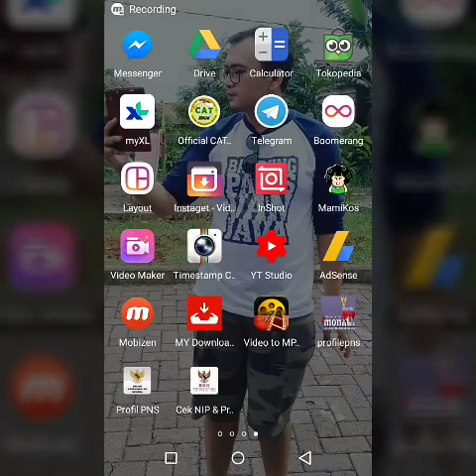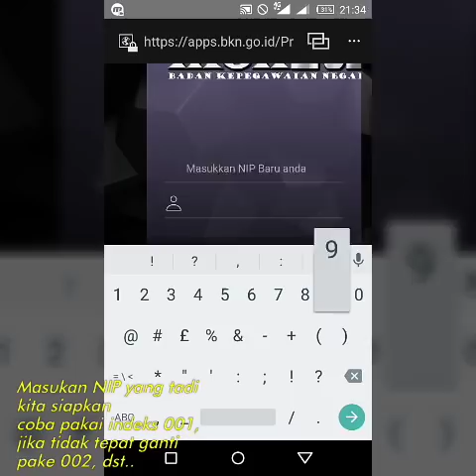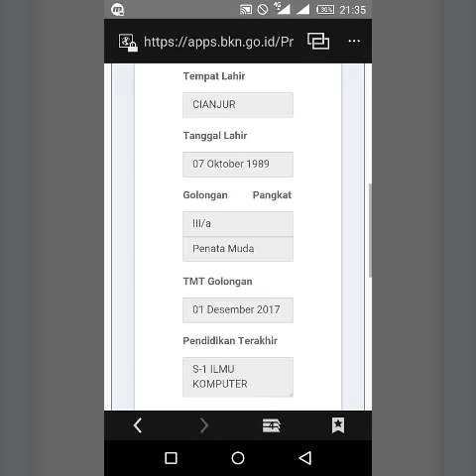Cara Cek NIP, TMT, dan Unit Kerja Penempatan CPNS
video pengalaman cara cek nip tmt unit kerja penempatan cpns kemenkumham 2017

selain lewat SK CPNS, bisa juga di cek via website profil PNS milik BKN.

Semoga bermanfaat.